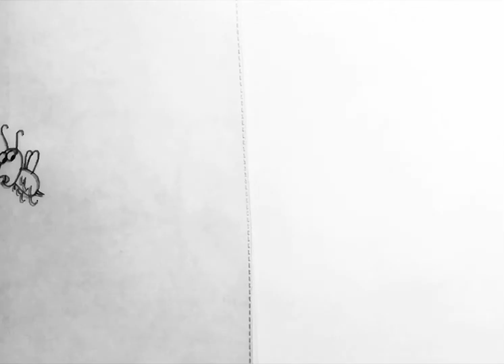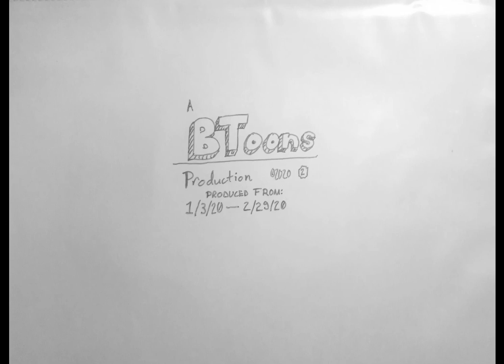Pete & Harold Ep. 2: Repellant!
Cartoon chaos ensues as, once again, Harold chases Pete around the house. Harold, however, has a secret weapon, and he’s not afraid to use it. Will Pete survive?

Made using traditional hand-drawn animation on cels